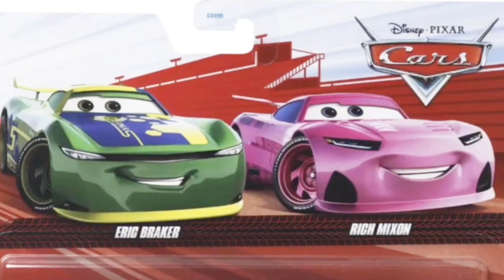Eric Braker or Rich Mixon? (Cars 3 Next Gen Battle)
My Answer: Rich Mixon

Based on another 2 pack from 2025.